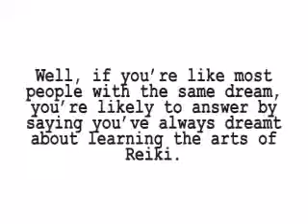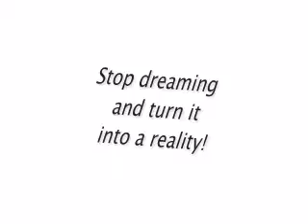Reiki for Healing - Healing With Reiki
You will learn how to use the positive energies of Reiki that is Already Within You - to Heal Yourself And Others. And the entire transition of getting the skills of a Reiki Master is no longer than 48 hours, and a few weeks to perfect.